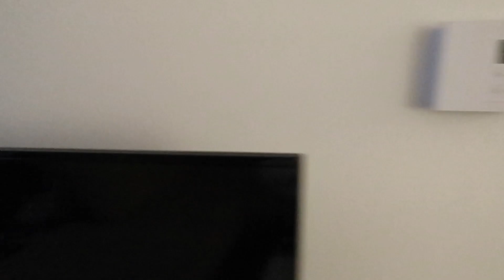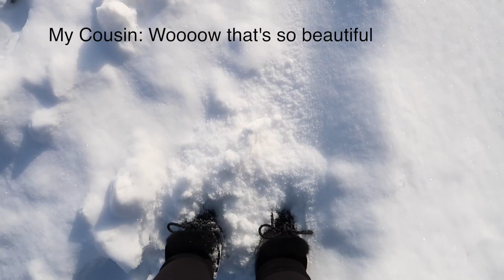MONTREAL TRAVEL VLOG | Visiting Montreal Canada for the first time Winter Wonderland |the wild Sasha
Hello Wolves 🐺,

What's up?

And here is finally my Montreal Travel Vlog! So please bare with me as I'm learning how to edit travel vlogs because yes I don't feel they're exactly the same. My Quebec Travel Vlog will be better and I'm sure the one I will film in Edinburgh or London, or anywhere else will get better and better.

The more I travel and the more I film the better my travel vlogs will become, right? That's simple science hahah

What did you like in this vlog? Or what didn't you like?
What should I improve?
Should I talk even less in my next Travel Vlog? That also could be a possibility to make it more like a trailer?

But after all whatever the way I think that Canada stays a beautiful country and I have a crazy dream haha I would love to visit at least one city per province before I die. Let's call it my bucket list?!

And winters there are beautiful. I mean if you're Canadian you're probably fed up as you see snow every year for a long period of time depending on where you are. But believe me you have what should be called Winter Wonderlands. Here we have rain, rain and rain in Belgium. So yep...

Wolves have you ever been to Canada? If yes where? And if you're Canadian, where from??

And if you did read what I just wrote, add the word "Poutine" in your comment.
Meaning: Canadian dish: a dish of chips topped with cheese curds and gravy..

Sasha

Jewelry & Jewelry Boxes by PorolineMakes:
REP CODE: MOONY10
(€27,00 / USD+-30 / £+-24 + Shipping):

Sudio:
CODE: wildsasha